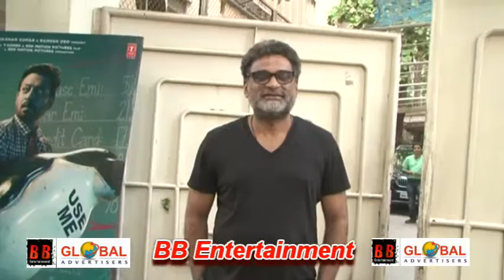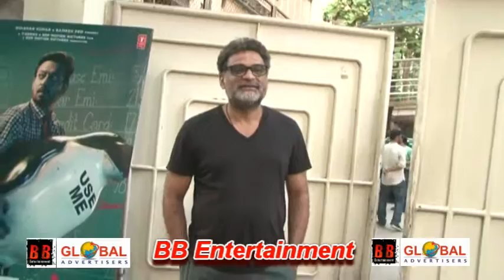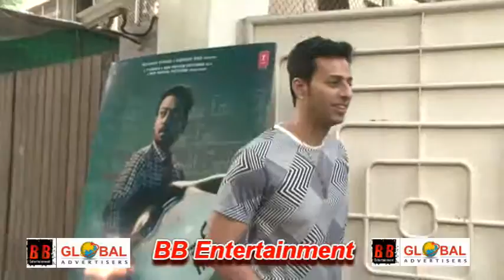Special Screening Of Film Blackmail